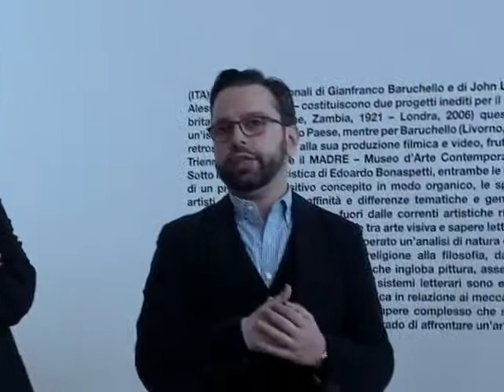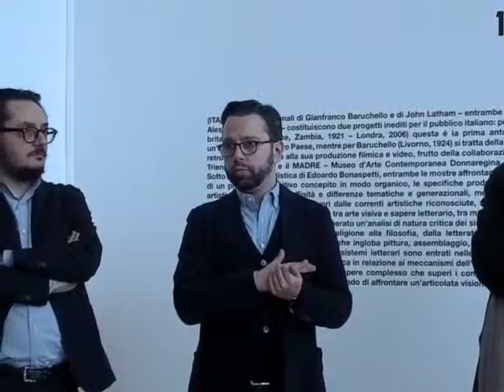Presentazione Gianfranco Baruchello // John Latham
Gianfranco Baruchello: Cold Cinema Film, video e opere 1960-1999
John Latham: Great Noit Opere 1955 – 1998
Triennale di Milano
10 dicembre 2014 – 22 febbraio 2015 Inaugurazione 9 dicembre 2014
A cura di Alessandro Rabottini
Curatore Triennale Arte: Edoardo Bonaspetti